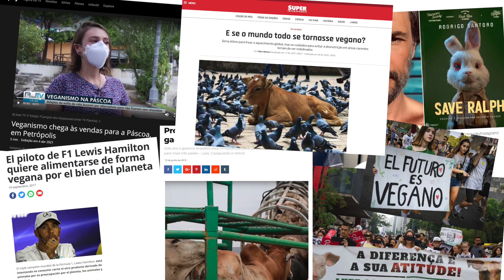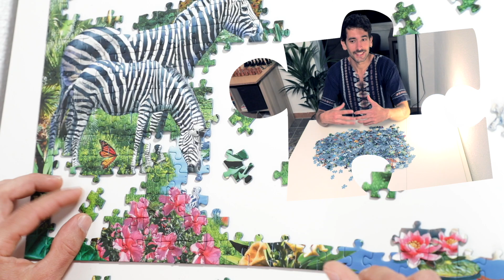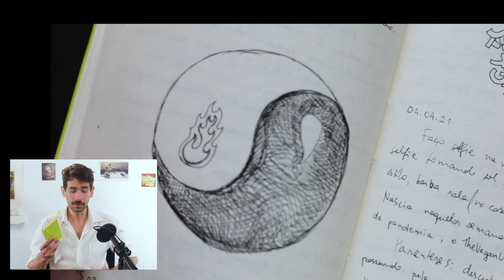Lançamento do curso Veginners nesse dia 20 de Maio de 2021, às 10h de Brasília.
Você já montou um quebra-cabeças de mil peças? Sabe aquela satisfação ao encaixar uma peça em seu lugar adequado? Já enfrentou desafios similares em outras partes de sua vida?

Nesse dia 20 de maio chega o curso que vai tornar a sua transição ao veganismo simples e duradoura, e mesmo que você nunca tenha se imaginado vegano ou vegana, nós, da Utopia Vegana (The Vegan Utopia), queremos ajudá-lo(a) a perceber a oportunidade e a urgência de encarar esse desafio de frente, e sair uma pessoa renovada, inserida no mundo que quer nos acolher mas que resistimos, não mais ignorando uma parte da realidade que nos é convenientemente escondida.

Estamos seguros que essa mudança pessoal que vai cada vez mais passando de desejável a necessária, e de estranha a popular, será uma das mais profundas que você terá passado em toda a vida. E a boa notícia é que pode ser bem mais fácil do que parece, estamos aqui para ajudar.